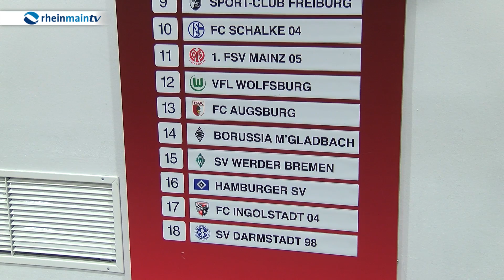Auswärts gegen die Königsblauen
Der Blick unserer Frankfurter Eintracht geht nach der unglücklichen Niederlage gegen Leipzig nach vorne. Nach dem Trainingslager in Abu Dhabi geht es für die Adler-Träger nach Gelsenkirchen. Dort treffen sie auf den FC Schalke 04  - eine schwere, aber nicht unbedingt unlösbare Aufgabe für die Frankfurter. Wie die Mannschaft plant, das Spiel anzugehen, hat Trainer Nico Kovac heute bei der Pressekonferenz verraten. Wir berichtet.